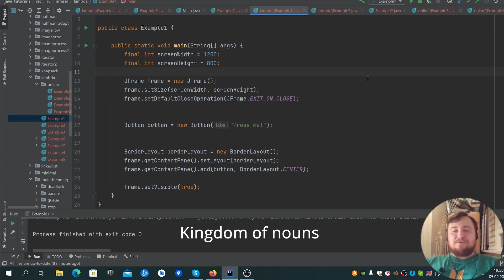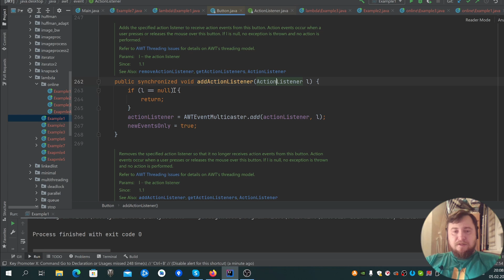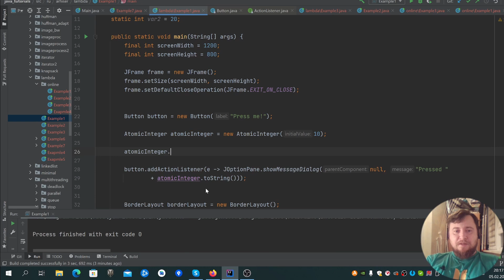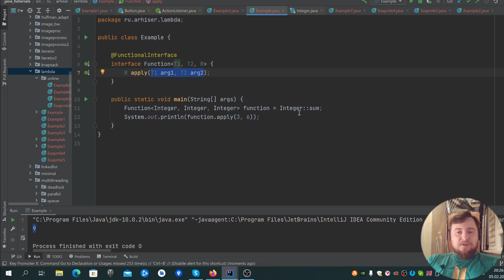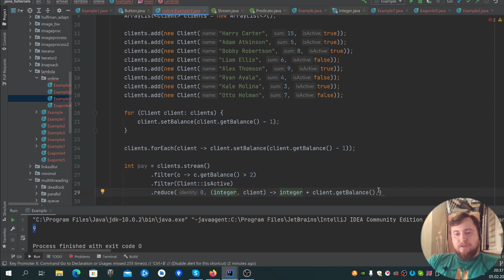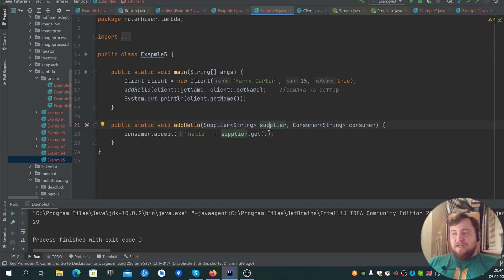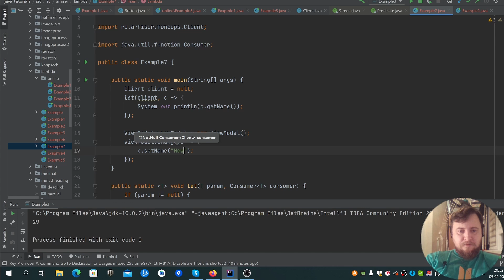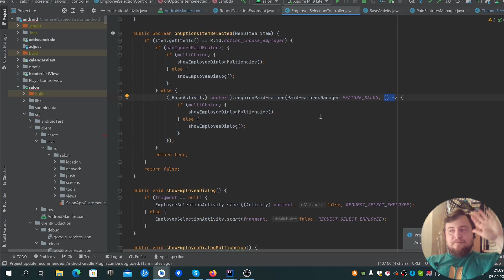Java. Лямбда-выражения.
В этом видео я рассказываю о том, что такое лямбда-выражения в языке программирования Java. На примерах показываю, для чего нужны лябды, и какую роль они играют при написании кода в функциональном стиле.